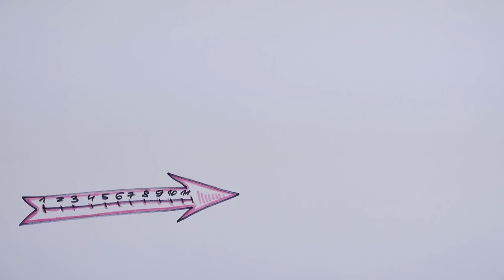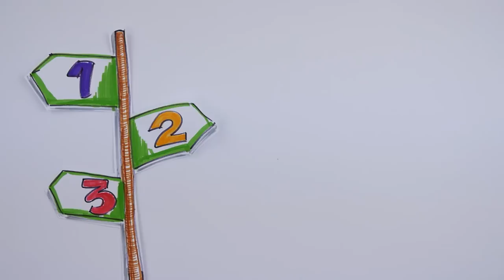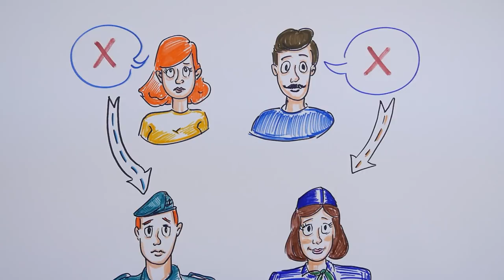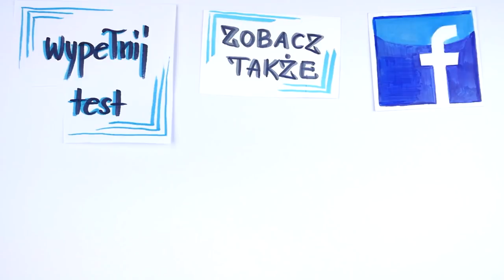7 kwestii do ustalenia na początku związku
Związkom często nie udaje się przetrwać próby czasu. Dzieje się tak zwykle, ponieważ między partnerami w pewnym momencie zaczynają pojawiać się różnice w postrzeganiu wspólnej przyszłości. Skąd biorą się te rozbieżności w myśleniu? Zazwyczaj jest to rezultat braku odpowiedniej komunikacji i ustalenia planów, marzeń i priorytetów każdej ze stron. Związki, w których partnerzy nie porozumieją się wcześniej w ważnych dla siebie sprawach, niestety często nie wytrzymują konfrontacji z prozą życia. Obejrzyj najnowsze wideo i sprawdź jakie kwestie warto poruszyć z partnerem, zanim zdecydujecie się budować wspólna przyszłość.

⬇⬇⬇Znajdź mnie ⬇⬇⬇
Strona: